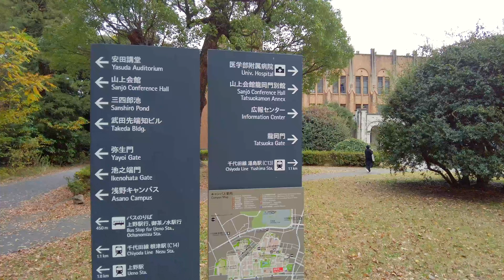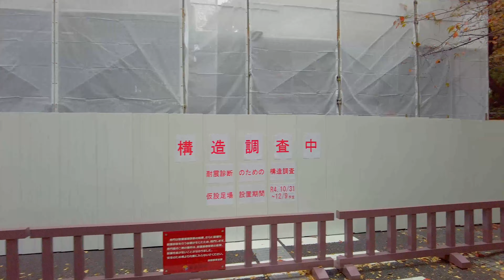4K 東京大学 イチョウ（銀杏）並木 2022 いちょう紅葉 散歩 東京 Japan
【東京散歩】東京大学 本郷キャンパス 正門から安田講堂 イエローカーペット 東大イチョウ並木 秋 散歩。
2022年11月22日 火曜日16時ごろからの様子、
【 One cut Walk】今の東京を撮ってきたものです。（ながら見でご一緒にどうぞ。）
▼※目次（チャプター）table of contents
00:00 東大正門前交差点 本郷通り
00:20 東京大学本郷キャンパス正門
00:50 東大 銀杏並木通り
04:34 東京大学安田講堂
09:33 合格通り
11:31 医学部前広場
12:02 赤門通り
13:41 東京大学コミュニケーションセンター（お土産物産）
18:26 工学部前広場 大イチョウの木
22:22 本郷通り

ミッドタウン日比谷 イルミネーション 2022 パークビューガーデン夜景